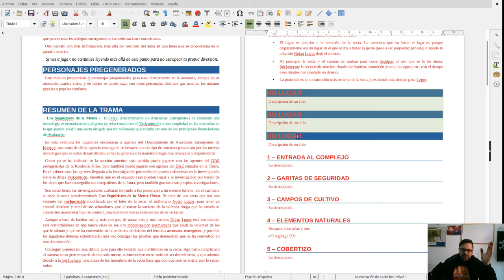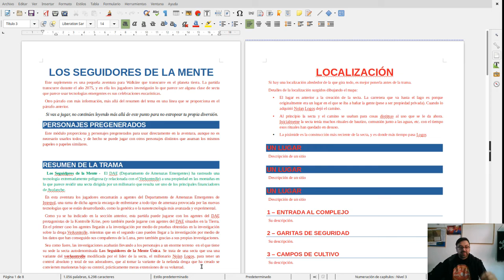Diseñando "Die dem Verstand folgen" Ep. 3